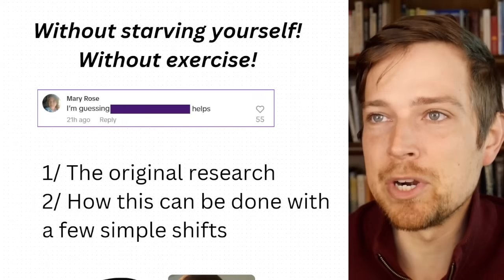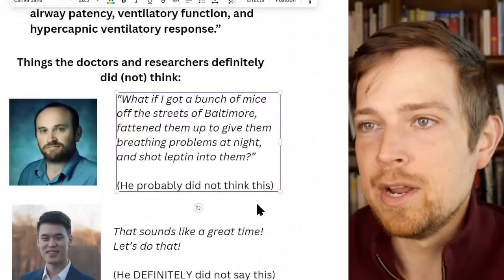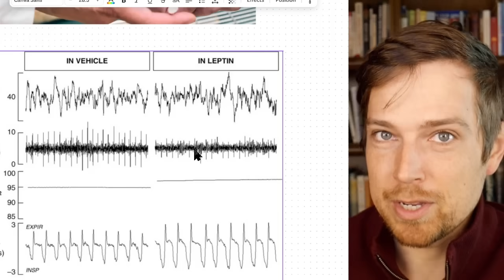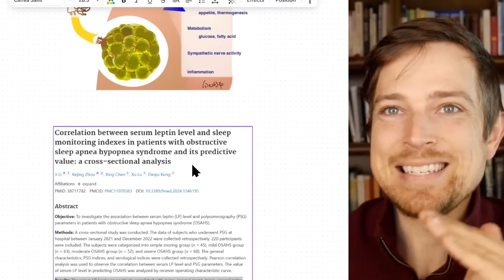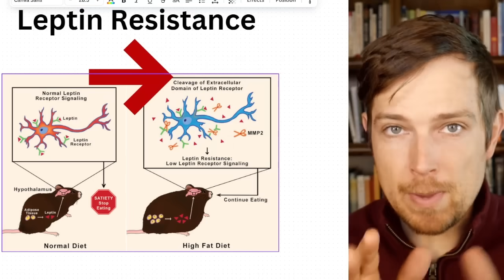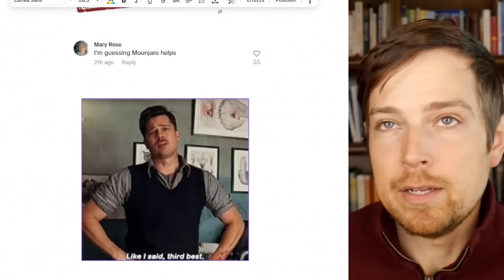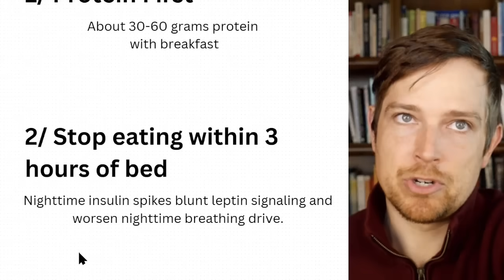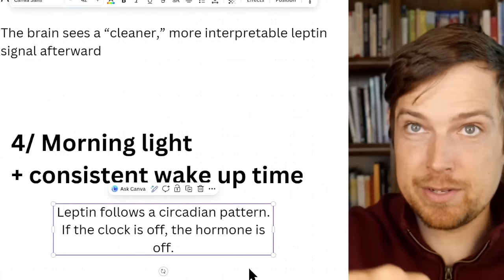Johns Hopkins Breakthrough: Sleep Apnea Starts in Your Metabolism?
Everyone thinks sleep apnea starts in the throat. But a new Johns Hopkins discovery flips the entire story on its head. Researchers uncovered a hidden metabolic mechanism that may be driving oxygen drops, awakenings, and airway collapse, and almost nobody is talking about it yet. If this holds up, it changes how millions of people understand sleep apnea.